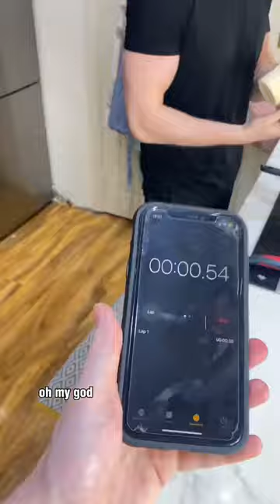PANCAKE ART CHALLENGE! 🥞😂